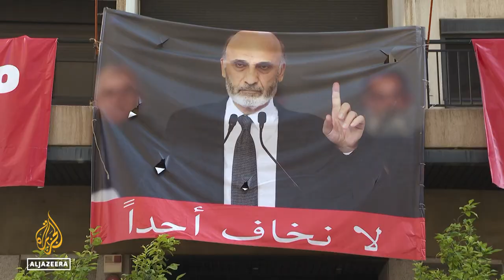Lebanon election redraws political map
The parliamentary election in Lebanon last Sunday has redrawn the political map.
Official results confirm Iran-backed Hezbollah and its allies lost their majority.
But new political partnerships have yet to take shape.
And there are concerns of instability, while talks to form a government drag on.